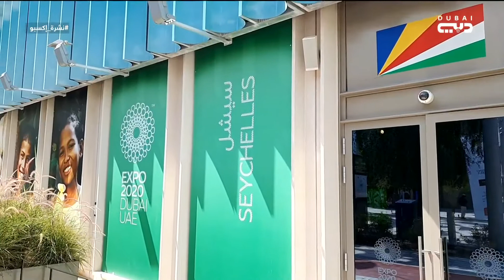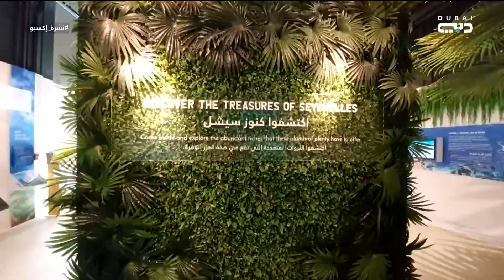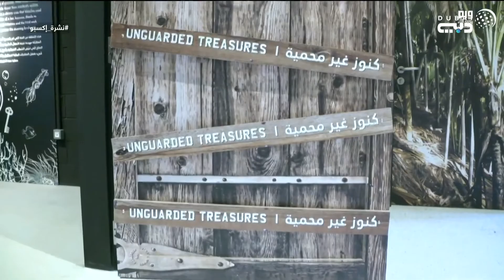نشرة إكسبو | جناح سيشل.. رحلو البحث عن الكنز الدفين في إكسبو 2020 دبي